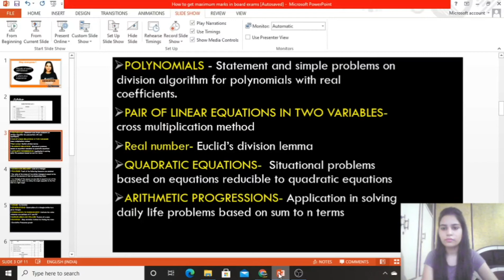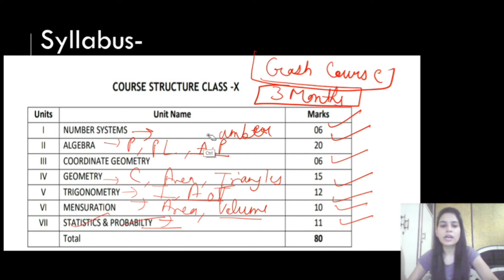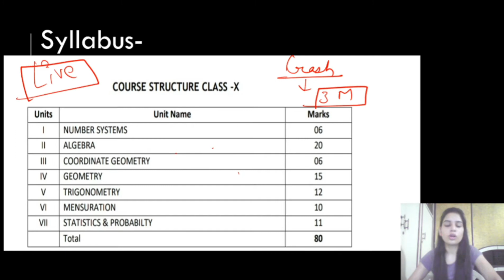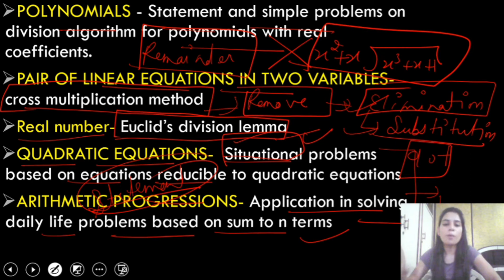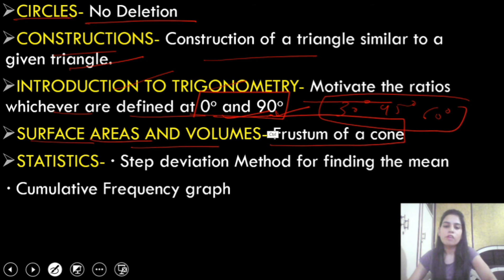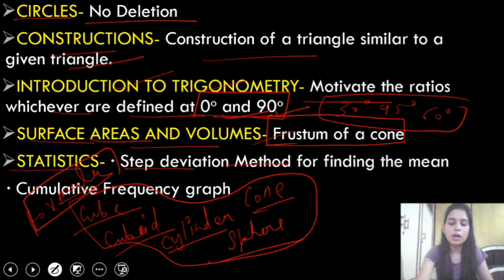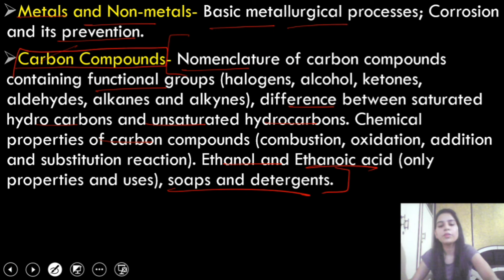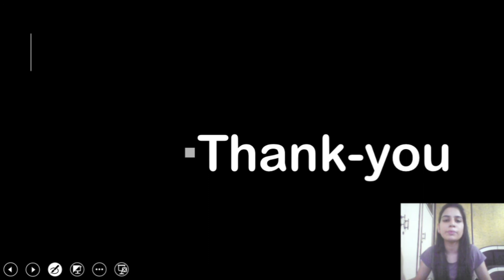Reduced syllabus of CBSE 10// 2020-2021 / By Pooja Thakur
In this video Pooja is going to discuss about syllabus of CBSE 10 and share the strategy to get 90+ marks in science and maths both subject .